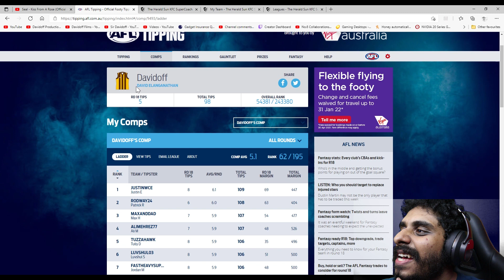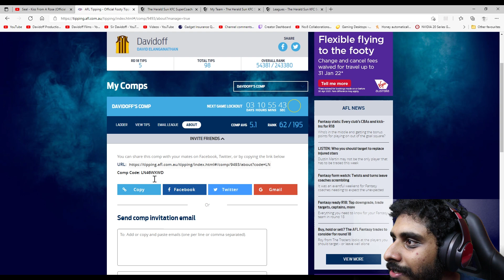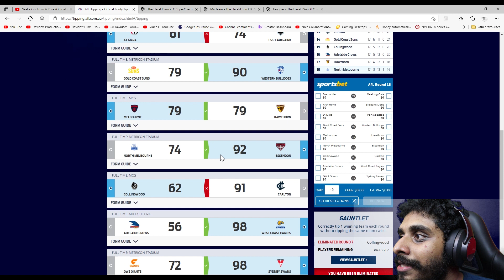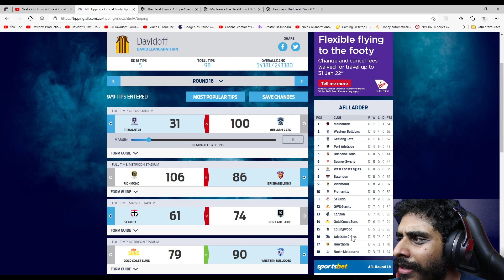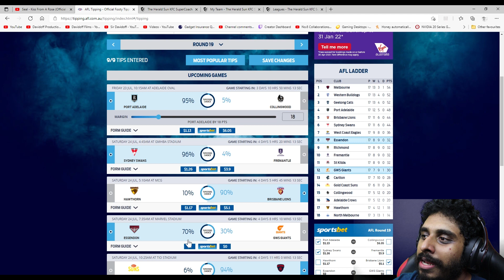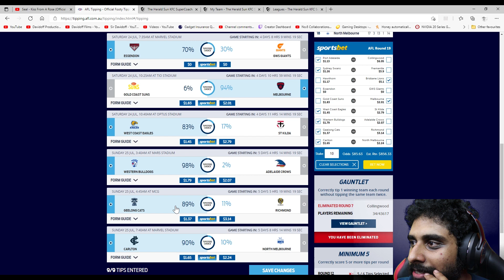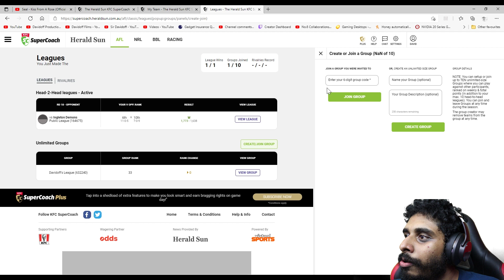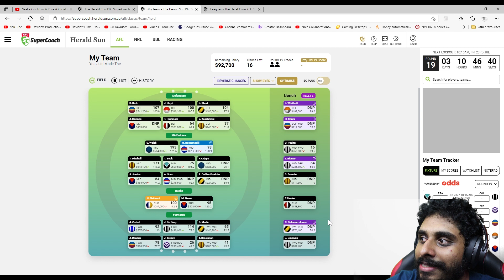AFL Round 19 Tips 2021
Main Camera: Canon EOS M50
Second Camera: Canon Powershot G7x Mark II
Editing Software: Adobe Premiere Pro
Streaming Software: OBS (Open Broadcaster Software)
Gameplay Recording Device: Elgato HD60S+
Microphones: Rode VideoMic Pro+ & Rode Podcaster
Gaming Chair: GT Omega
Monitors: LG UltraGear 27UL500-W & Asus VG248QE
Camcorder: Sony CX625
PC: Acer Predator Orion 5000